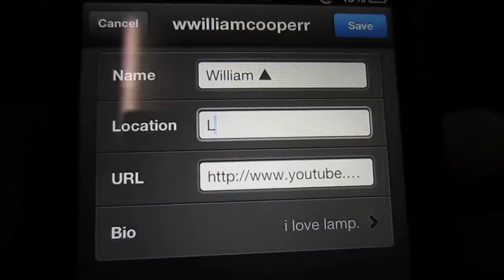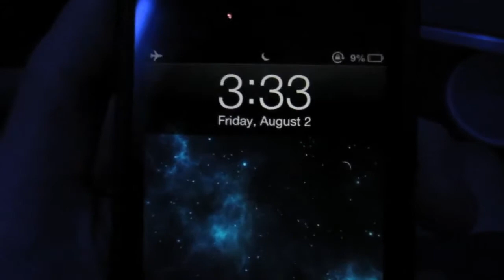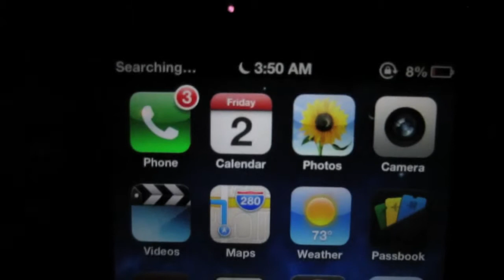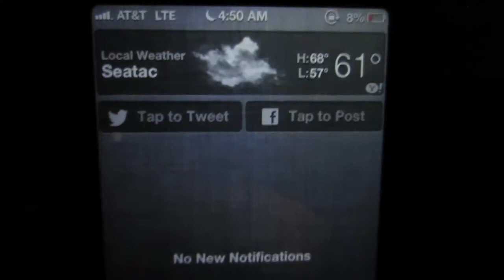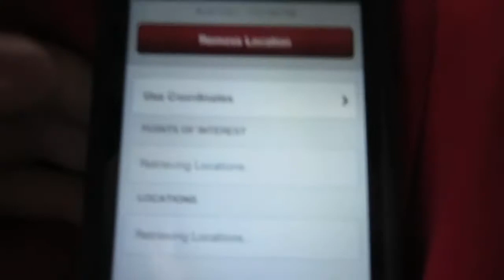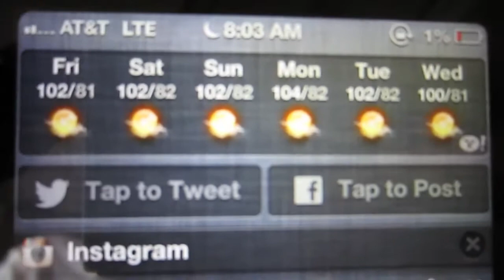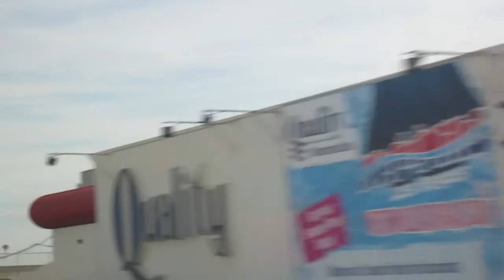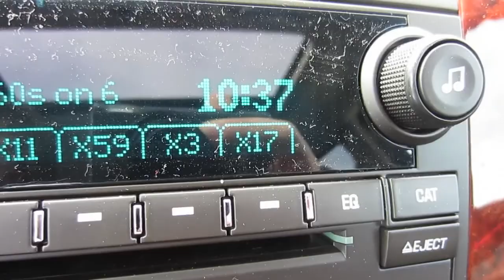Moving to Vegas! (8.2.13 - Day 1008)